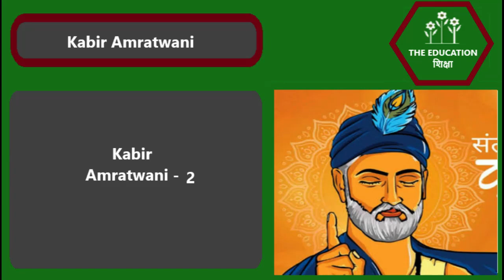Kabir Amratwani 2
Kabir amratwani, Kabir ke dohe, kabir